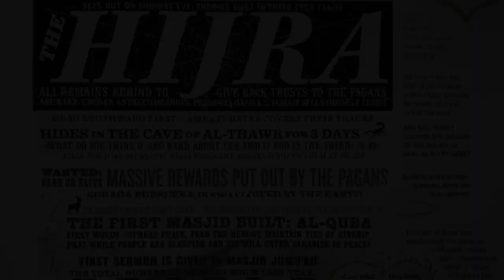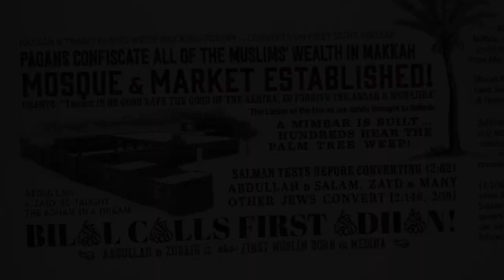Loving and Living Through the Prophet - Begin the Family Journey with Sheikh Hatim and Sheikh Zahir!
Kiflayn is starting a new Seerah course next January!